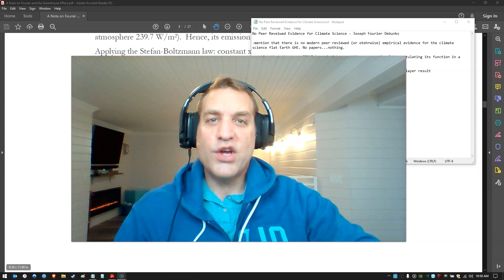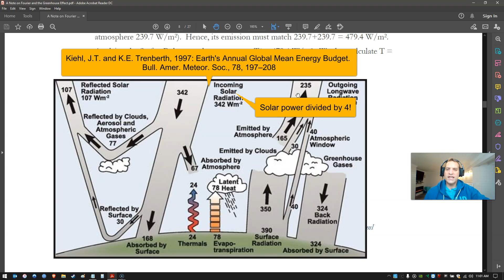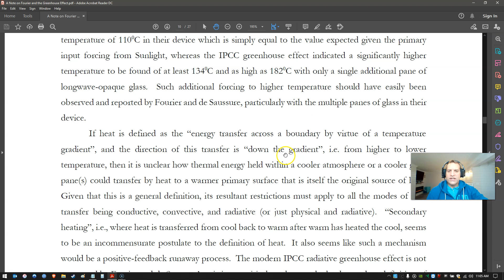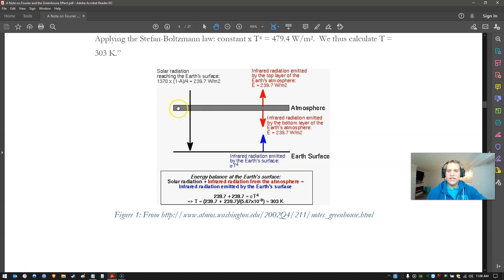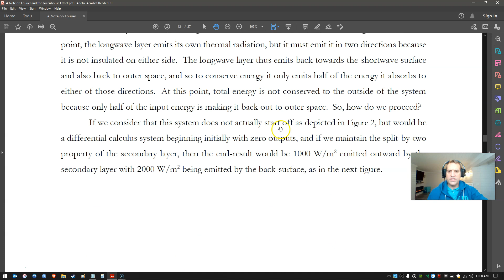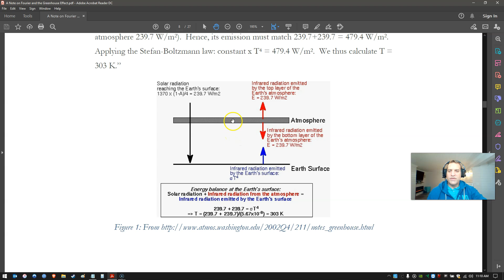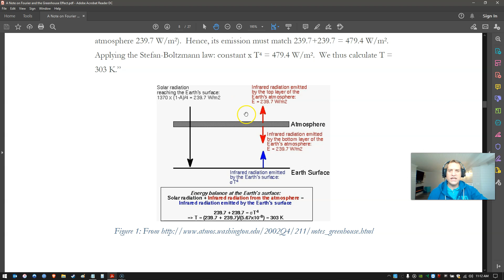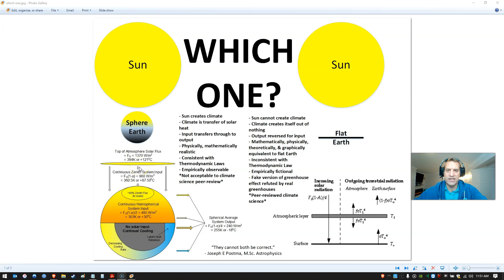No Peer Reviewed Evidence for Climate Science - Joseph Fourier Debunks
Climate scientists love to reference and ask for peer-reviewed papers...which of course they control and disallow any alternative and rational science from being published within.

So from now on, YOU can demand that THEY produce a peer-reviewed paper demonstrating the basis of climate science, and you can also provide a reference demonstrating that experimental evidence was already collected in the 1700's by Joseph Fourier, the "father" of modern thermodynamics, which empirically refutes modern climate science.
Please see this link to read the paper yourself and the historically-established finding of Joseph Fourier debunking modern climate science: